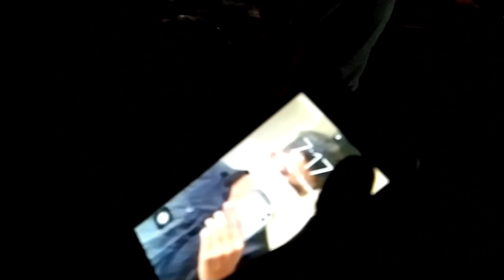Ehe Ki Pila Ta VASU Ne 🤢 | STUC reopens | AMANDEEPX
Hy guys welcome back to my another video. Please watch my video till end. I hope you will love this video.